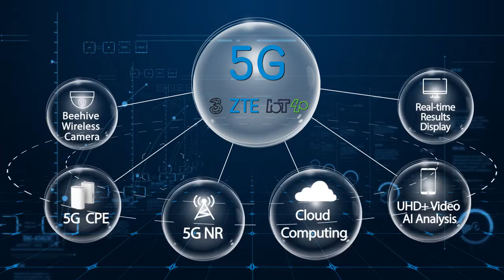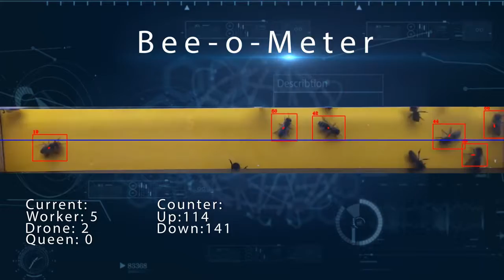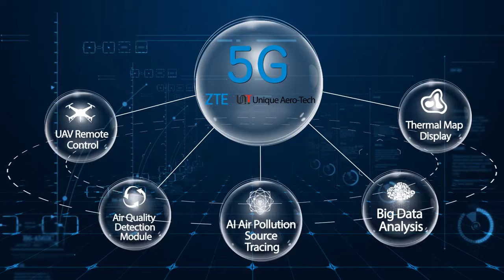ZTE 5G for Beautiful Earth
ZTE's 5G networks help to expend environmental monitoring, improve the response speed of governance, enrich the means of supervision and prevention, opening up a new way to solve environmental problems.